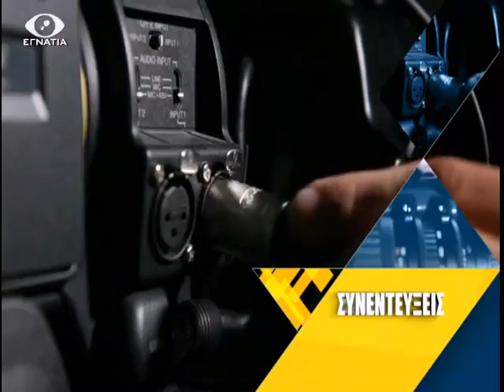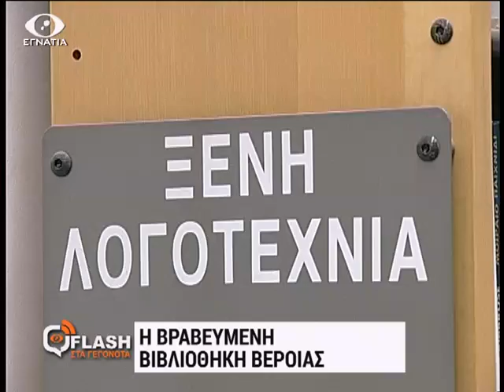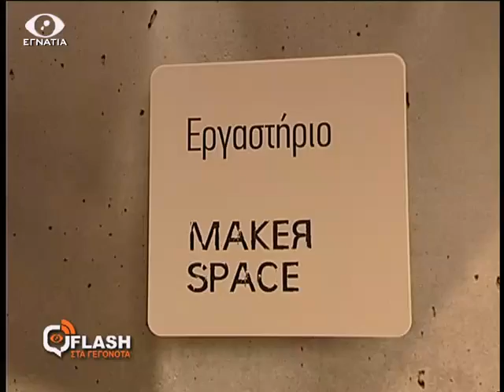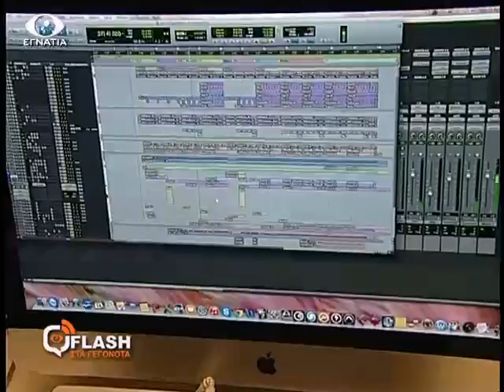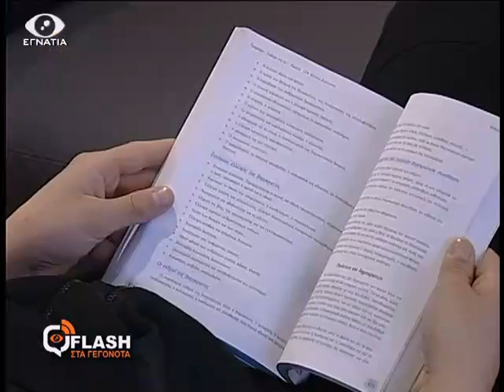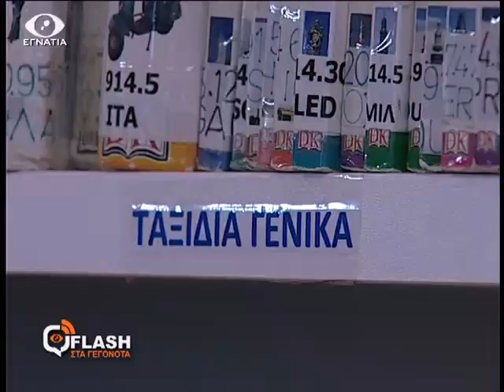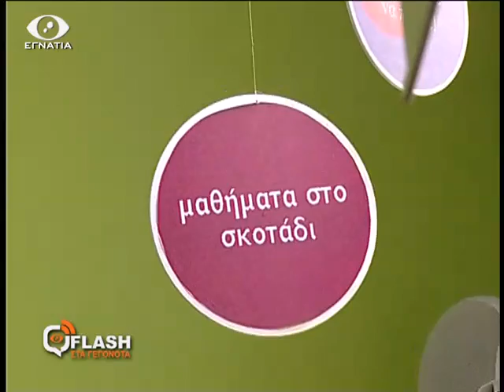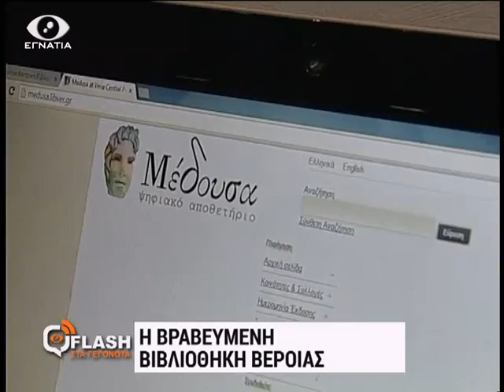TV REPORTERS - ΔΗΜΟΣΙΑ ΒΙΒΛΙΟΘΗΚΗ ΒΕΡΟΙΑΣ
...ΕΓΝΑΤΙΑ ΤΗΛΕΟΡΑΣΗ - FLASH ΣΤΑ ΓΕΓΟΝΟΤΑ - ΑΦΙΕΡΩΜΑ ΣΤΗΝ ΒΡΑΒΕΥΜΕΝΗ ΜΕ ΤΟ ΔΙΕΘΝΕΣ ΒΡΑΒΕΙΟ BILL & MELINDA   GATES FOUNDATION ΒΙΒΛΙΟΘΗΚΗ ΤΗΣ ΒΕΡΟΙΑΣ... ΟΙ ΑΝΘΡΩΠΟΙ ΤΗΣ ΜΙΛΟΥΝ ΓΙΑ ΤΗΝ ΕΠΙΤΥΧΙΑ ΤΟΥΣ ΣΤΗΝ ΚΑΜΕΡΑ ΤΗΣ ΕΚΠΟΜΠΗΣ.. ΝΟΕΜΒΡΙΟΣ 2014...